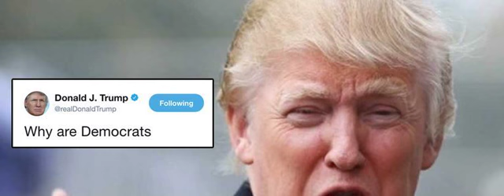Trump Just Launched A Laughable Late-Night A--ack On Democrats